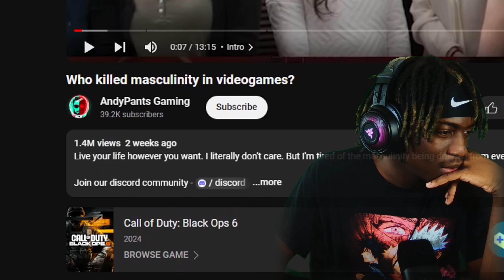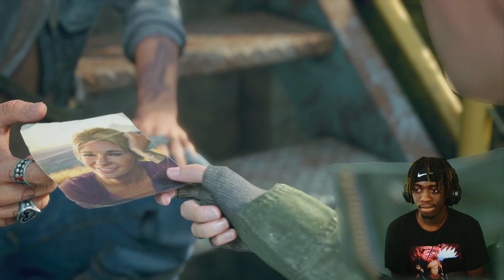I think Rikki Want me | Days Gone Pt10